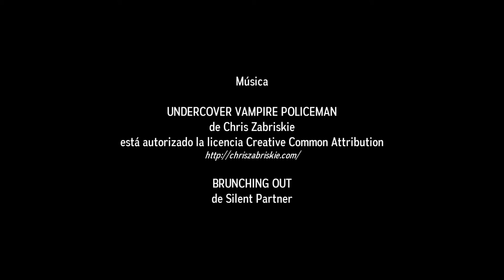REYNAS - El Arte Drag Queen - Capítulo 1 (Mina)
Juan Manuel no tiene un trabajo como cualquier otro. Por las noches, él es Mina, una referente del arte Drag Queen en Argentina.

En este documental nos cuenta sobre sus orígenes, su historia, los tipos de Queens, y la movida del transformismo en Buenos Aires.

⭐ Ganador en la categoría Mejor Cortomtraje (Festival Construir Cine 2016)
⭐ Ganador en la categoría Voto Del Público (Festival Construir Cine 2016)
⭐ Ganador del Premio INCAA TV
⭐ Selección Oficial Festival de Cortos BOMBAY
⭐ Selección Oficial FENAT
⭐ Selección Oficial IndieWise Festival
⭐ Selección Oficial Festival Asterisco LGBTIQ

Idea y Dirección: Gonzalo Gorosito
Dirección de Arte: Natalia Atencio
Montaje: Jessie Naive y Gonzalo Gorosito
Locaciones: Patricio Graells
Cámaras: Jimena Fernández, Jessie Naive y Gonzalo Gorosito
Producción: Gonzalo Gorosito, Natalia Atencio, Jessie Naive, Patricio Graells, Jimena Fernández, Micaela García y Sofía Martinez

Agradecimientos especiales a:
Juan Manuel Capi (Mina Tatewaki)